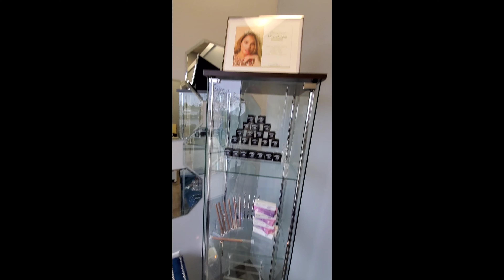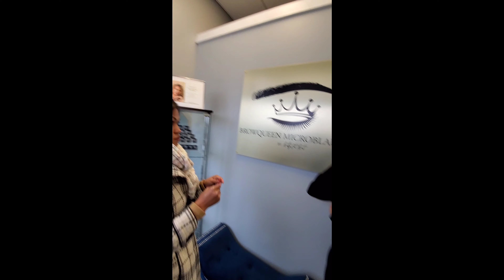THREE CELEBRATIONS IN THE MONTH OF FEBRUARY|| ANNIVERSARY||BIRTHDAY|VALENTINE'S DAY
Shopping, dinner and going out.